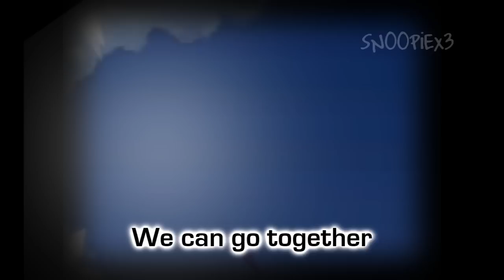[SHORT] MMV - H2O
Couldn't find lyrics to the song so i listened for it, please don't flame D:
Thanks TERESA , for helping me :)
well , i finally made a [noobish] mmv after a year of stopping
Enjoyy :)

*MADE BY TIFFANY LAM

#91 - Top Favorited (This Week) - Entertainment - Canada